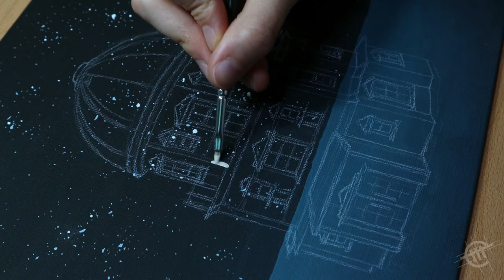Fantasy Painting | "Telescope"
An acrylic painting of how I imagined a telescope receiving signals from space.

If you like, check out my instagram, where I post some more paintings and drawings: